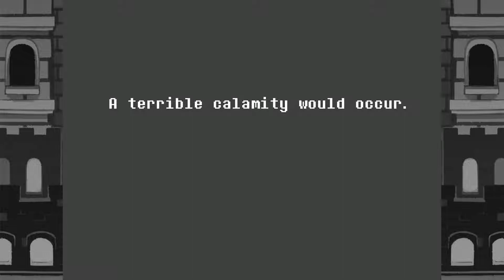Deltarune [Blind] #2 - "Rudinn Tootin' Good Time"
That guy is just too adorable.

Have a suggestion for a highlight in the "Memories Of" video that will be made after this series concludes?
Leave a comment time stamping said moment on this video!

Example: MO: 05:23 - 05:47